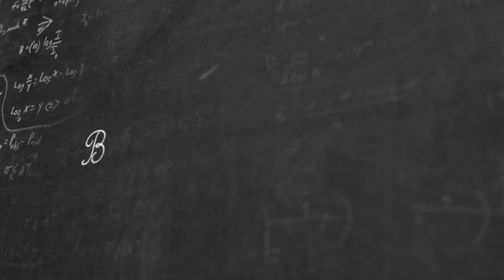MAIRU Motion Poster - A Comedy Short Film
Presenting the Motion Poster of Short film "MAIRU".

Short Film - MAIRU
Starring - Ayazz, Siddiq,Nehya, Robin, Sabarish, Sathish and Jeeva.

Director - Jaykash
Editor – Vachu

Production- B.E bar Productions PVT LTD.